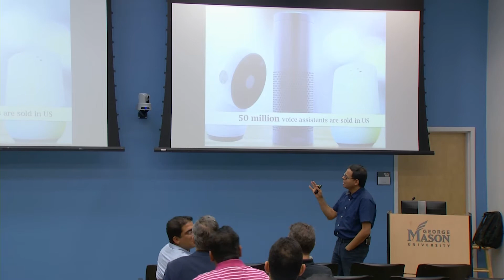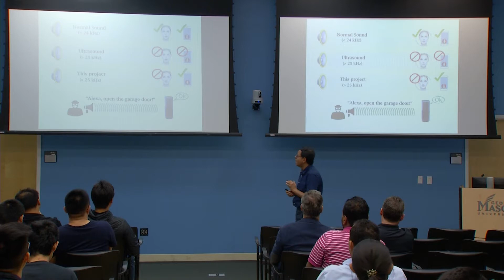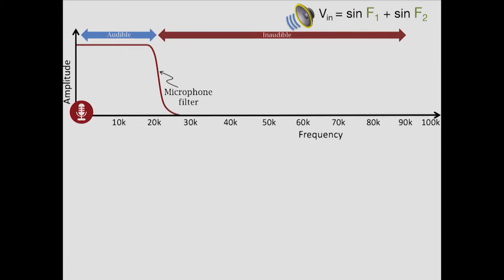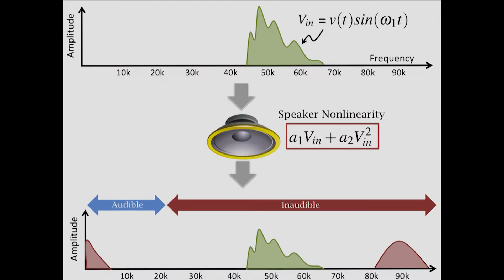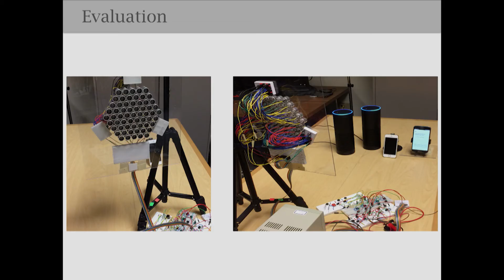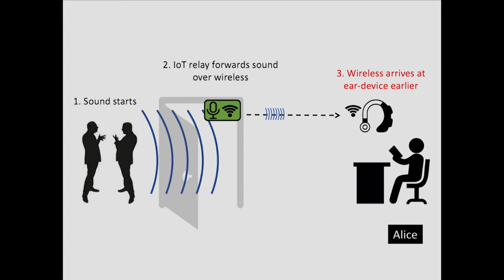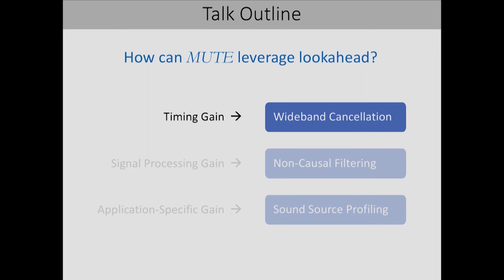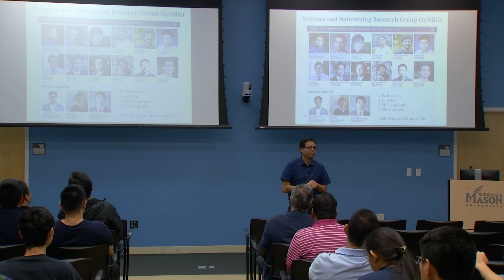Computer Science Lecture Series: The Internet of Acoustic Things (IoAT)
Computer Science Distinguished Lecture Series presents, “The Internet of Acoustic Things (IoAT)" with Romit Roy Choudhury.